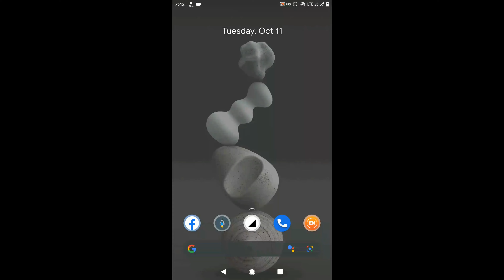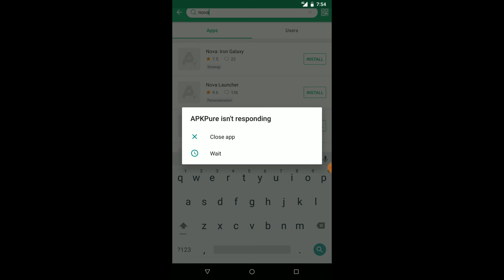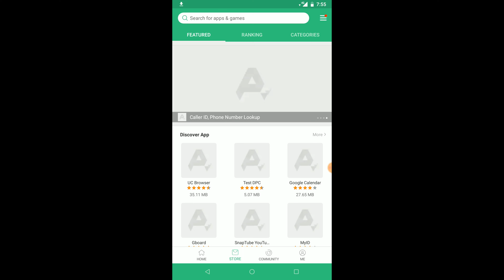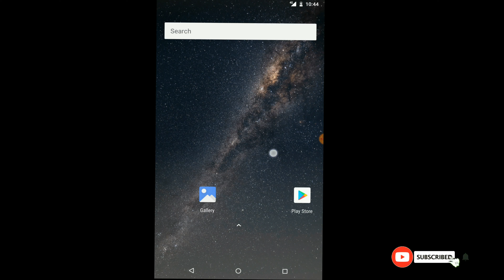TWOYI Game Emulator for Android with ROOT and PlayStore | V phone GAGA VM os alternative gaming app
Play games on twoyi

It's very helpful to me for improving the user experience. And its a more user-friendly option rather just click on the, unlike button :)